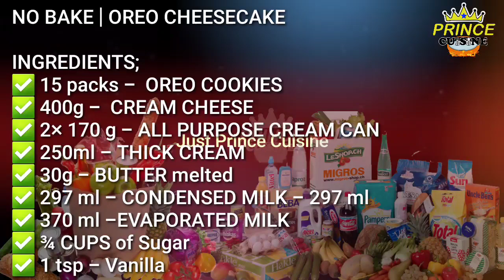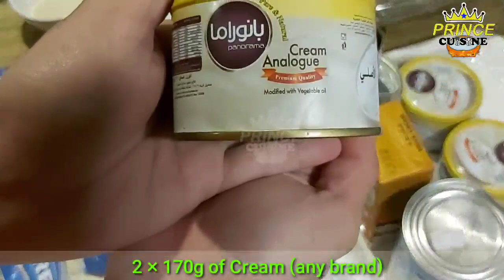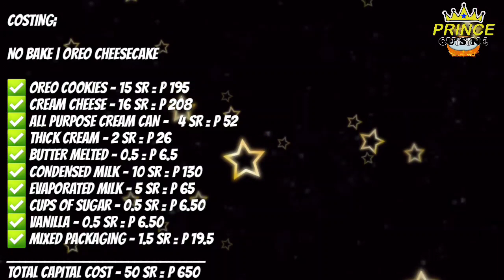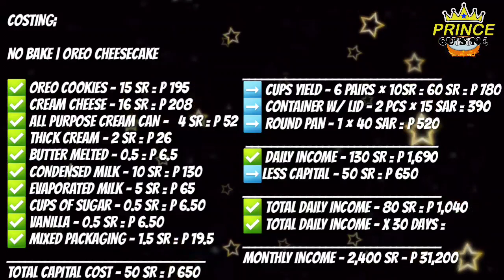TRENDING NO BAKE, OREO CHEESECAKE | How to make No bake oreo cheesecake | Negosyo tips with Costing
INGREDIENTS;
✅ 12 packs -  OREO COOKIES
✅ 400g -  CREAM CHEESE
✅ 2× 170 g - ALL PURPOSE CREAM CAN
✅ 250ml - THICK CREAM
✅ 30g - BUTTER melted
✅ 297 ml - CONDENSED MILK - 297 ml

COSTING;

NO BAKE | OREO CHEESECAKE

✅ OREO COOKIES - 15 SR = P 195
✅ CREAM CHEESE - 16 SR = P 208
✅ ALL PURPOSE CREAM CAN -   4 SR = P 52
✅ THICK CREAM - 2 sr = P 26
✅ BUTTER melted - 0.5 = P 6.5
✅ CONDENSED MILK - 10 sr = P 130
✅ EVAPORATED MILK - 5 sr = P 65
✅ CUPS of Sugar - 0.5 sr = P 6.50
✅ Vanilla - 0.5 sr = P 6.50
✅ Mixed Packaging - 1.5 sr = P 19.5
TOTAL COST - 50 SR = P 650
➡️ CUPS YIELD - 6 PAIRS × 10SR = 60 SR = P 780
➡️ CONTAINER w/ LID - 2 pcs × 15 sar = 390
➡️ ROUND PAN - 1 × 40 SAR = 520
✅ Daily income - 130 SR = P 1,690
➡️Less capital - 50 Sr = P 650
✅ Total daily income - 80 sr = P 1,040
✅ Total daily income - x 30 days =
Monthly Income - 2,400 SR - P 31,200

FOR MORE QUESTION ABOUT MONI, SAGING BOOSTER AND WH BOOSTER  in 10 days time. PLS.